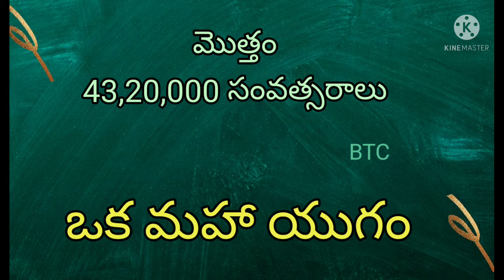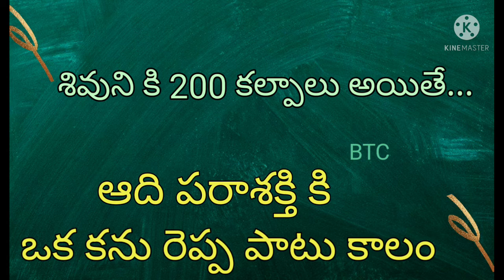kaala chakram telugu lo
కాల చక్రం అంటే ఏమిటి?? ఎన్ని సంవత్సరాలు కలిపితే కాల చక్రం అవతుందో...తెలుసుకుందాం...